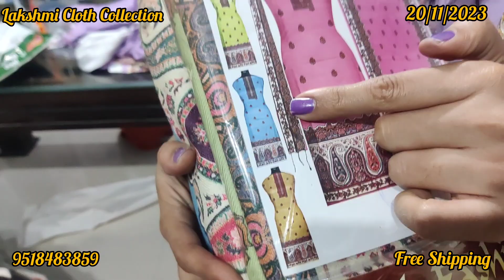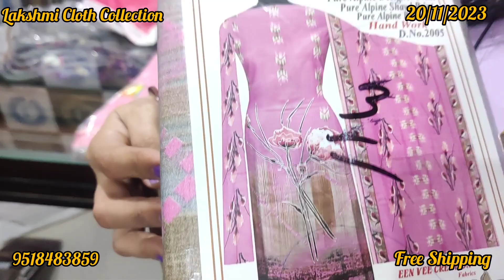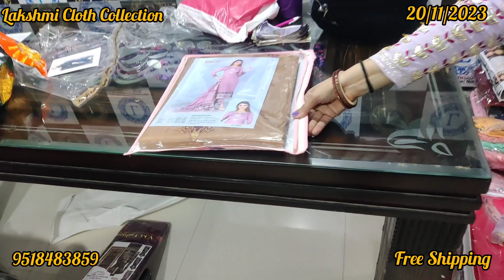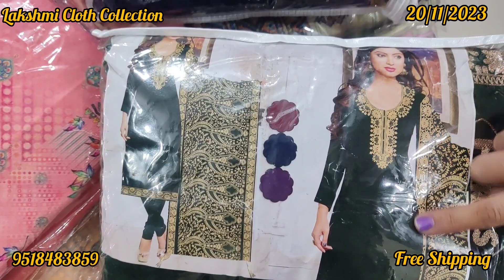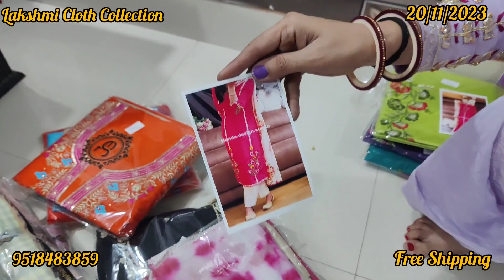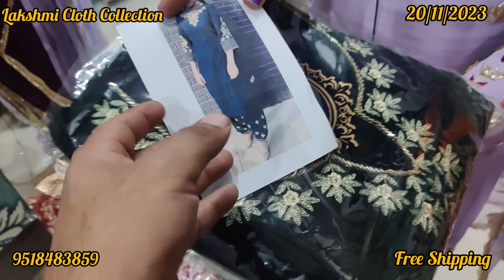स्टोक स्टोक नए नए डिजाइन के साथ आ गया न्यू स्टोक 🥰बेडशीट ☎️9518483859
address:--   Near new sabji mandi Kharkhoda (sonipat)

Crepe Fabric
Satin Fabric
Viscose Fabric
# pashmina fabric
sardi ke suit
Rayon Fabric
Denim Fabric
Velvet Fabric
Polyester Fabric
Nylon Fabric
Chiffon Fabric
Georgette Fabric
Leather Material
Wool Fabric
Linen Fabric
Silk Fabric
papal Sangwan
subh cloth house
Sunita boutik
premo cloth house
haryanvi khatri
modren creation